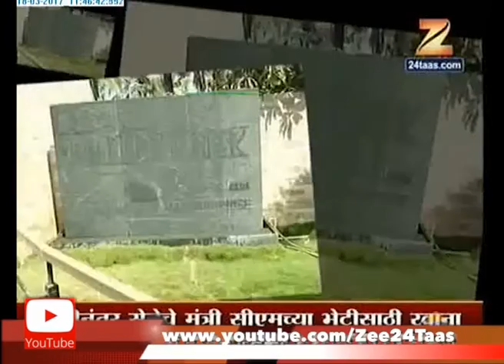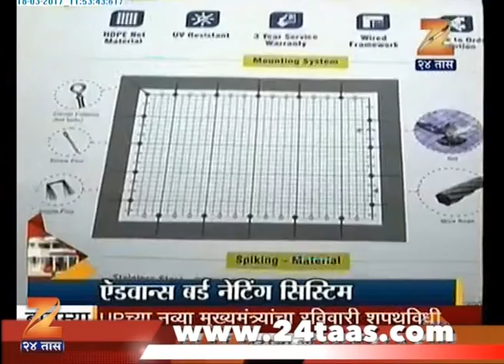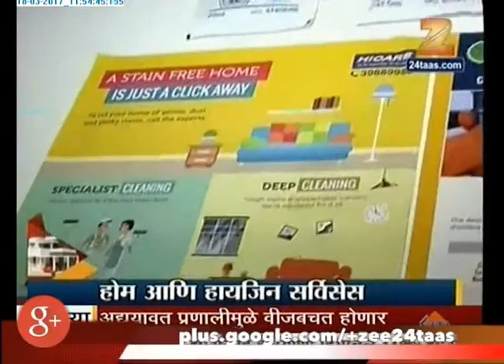Ghar Swapnanche 18th March 2017